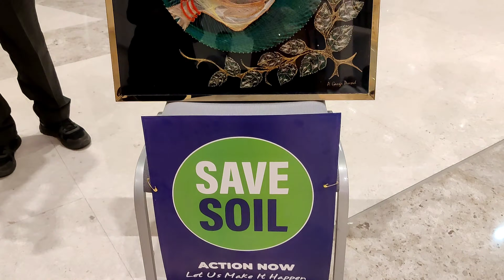Sadguru ji Programme in Muscat||Save Soil campaign Bike ride in Oman#Sudhas Life#Isha Foundation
Sadguru ji programme in Muscat#Save soil campaign#Sultanate Of Oman,Muscat#Isha Foundation#Sudjas Life#

hello all!

this is sudha I created this YouTube channel recently to upload some videos of what is happening in and around in my Life including tours and trips healthy easy Simple tasty cooking recipes kitchen tips vlogs unboxing videos different collection of gold silver beads jewellery and many more.

thanq all!

Sudhas Life#